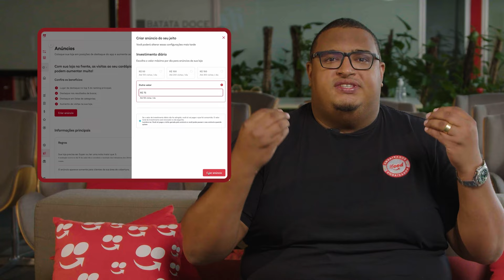Como ter mais visibilidade no iFood?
No programa Conta Ai, João de hoje, o nosso Embaixador, @joaobarcelosoficial, desvendou os segredos para ter mais visibilidade no iFood. Vem conhecer a ferramenta que vai te ajudar a chegar lá: o iFood Anúncios.

Assista ao episódio e depois comenta aqui o que você achou? 😍

00:40 - Conheça o iFood Anúncios!
01:38 - O que converte visitas em vendas?
2:15 - Como montar um cardápio vendedor
3:20 - Como funciona o iFood Anúncios?
4:09 - Como contratar?
4:50 - Mais dicas de organização de cardápio
5:30 - Como criar um nome para sua loja?
6:57 - Dica do João!